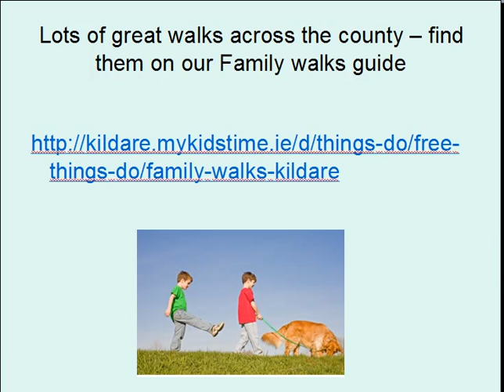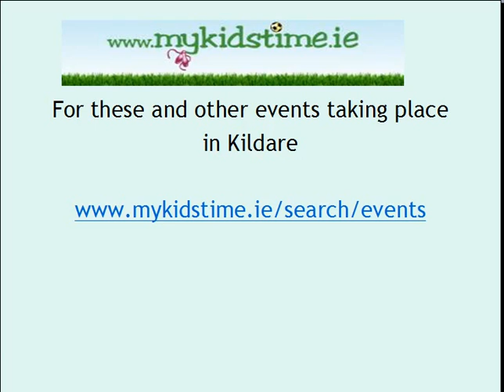Mykidstime Kildare Recommendations Jan14th-Jan15th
Mykidstime Kildare recommendations for weekend 14th and 15th January and they all free!